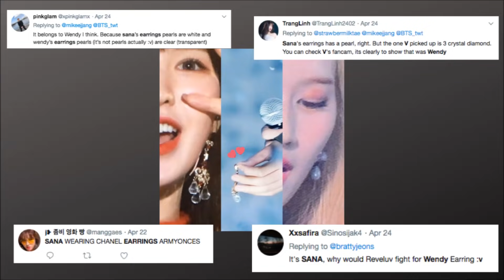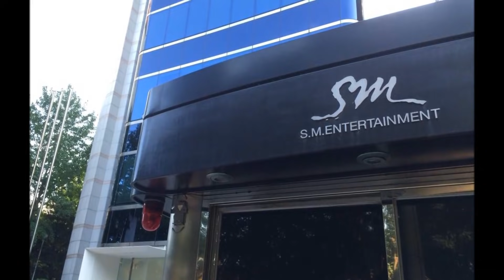Crazy Red Velvet Sasaengs, BTS V and Wendy's Mystery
Talking Red Velvet sasaengs and a mystery involving BTS’s V, TWICE’s Sana, and RV’s Wendy